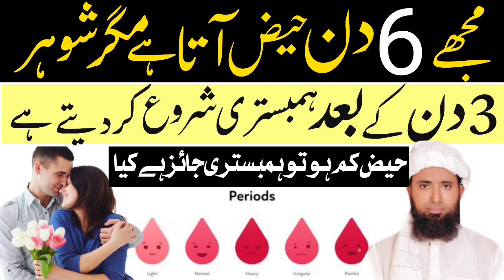Mujhe 6 Din Haiz Aata Hai Magar 3 Din Ke Baad Shohar Humbetsri Karte Hai Kya Ye Jaiz Hai by Masood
Aaj Hum Baat Kare Ge Mujhe 6 Din Haiz Aata Hai Magar 3 Din Ke Baad Shohar Humbetsri Karte Hai Kya Ye Jaiz Hai by Masood